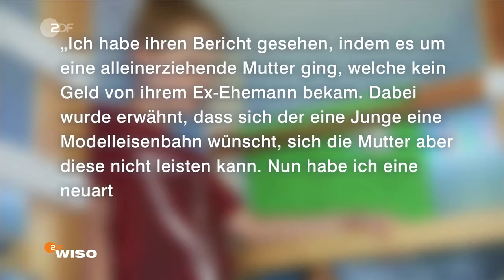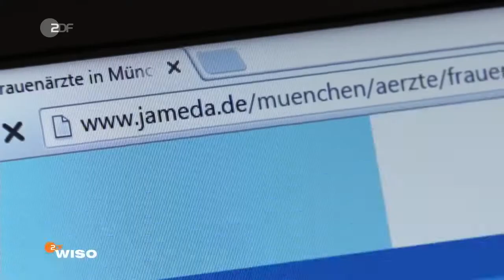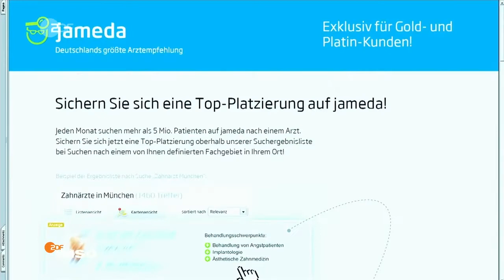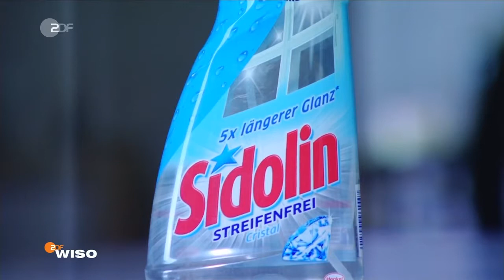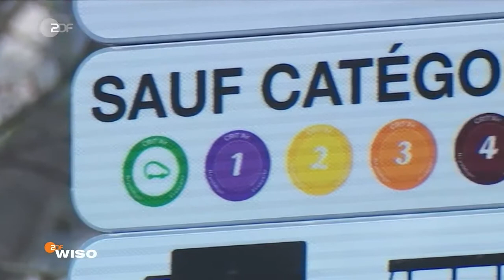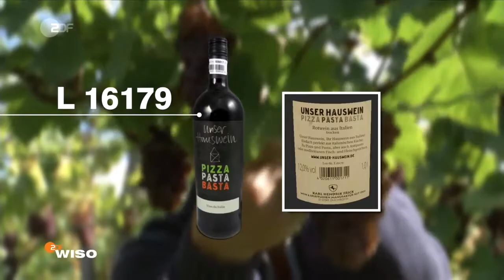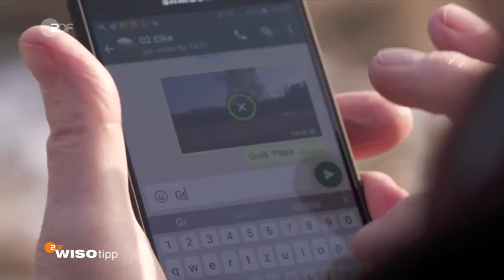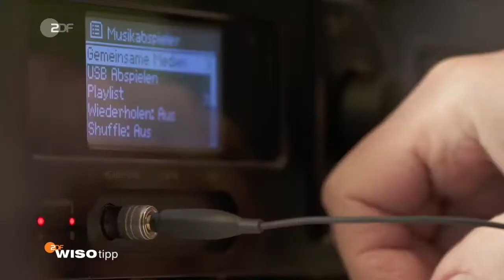WISO vom 6 Februar 2017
Dinge, die mein Leben verändert haben*** GESUNDE KÜCHE LEICHT GEMACHT Nie mehr selbst kochen mit elektrischem Schnellkochtopf ▻▻ HERAUSRAGENDER FILM: wie.

6. Februar 2017: Mickie Krause ist Überraschungsgast beim "Sebel+?=Montag"-Konzert im Jovel, Münster. Wie er sich auf das für ihn ungewöhnliche Publikum einstellt, erzählt er in unserem.

Fernsehkoch Nelson Müller schaut sich Billig-Bio-Produkte näher an: Wie werden sie hergestellt? Schont ihre Produktion Mensch, Tier und Umwelt? Er zeigt bei "ZDFzeit": Wie gut ist Billig-Bio?